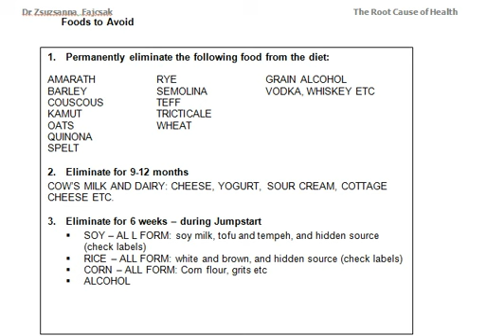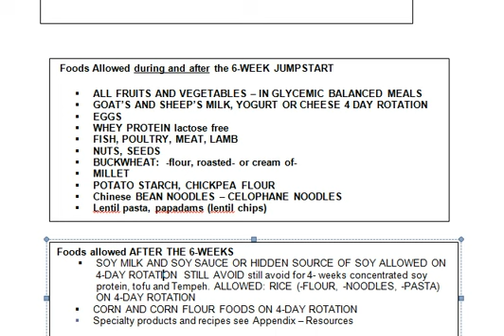6- week jumpstart diet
Jumpstart your health 6 week eating plan by Dr Zsu

Use for healthy and strong immune system if you are ill already and have allergies esp when want to get healthy body weight back